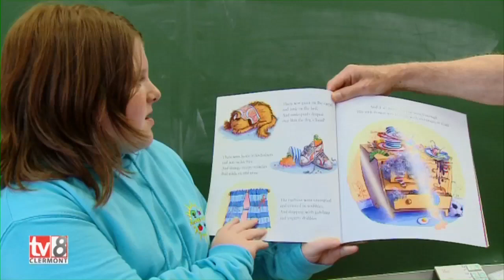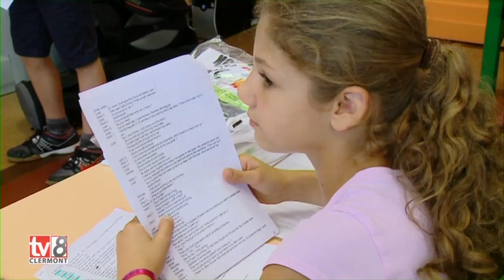Des écoliers clermontois accueillent leurs correspondants écossais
Depuis plus de 30 ans de jumelage, la coopération entre Aberdeen et Clermont-Ferrand s'est élargie à de nombreuses associations et à différents organismes culturels, scolaires, universitaires et sportifs. Dans le domaine scolaire, une relation amicale a été tissée entre les écoles Nestor Perret et Jean Jaurès et l'école Manor Park d'Aberdeen.